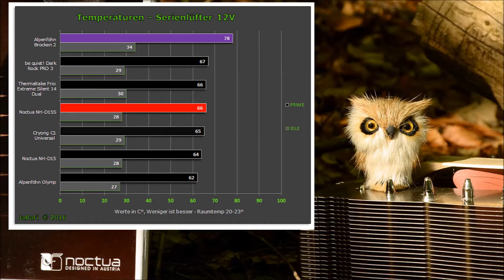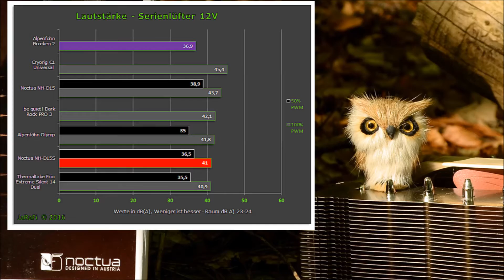Noctua NH-D15S - High-End-Kühler im Check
Heute bei uns im Check  - der NH-D15S von Noctua.
Der NH-D15S soll die Erfolgsgeschichte des D15 fortsetzen, dabei jedoch mehr Kompatibilität bieten als der normale D15. Außerdem verfügt er nur über einen hochwertigen Lüfter.

Ein schriflticher Test mit Montage folgt!

Wie sich der Kühler schlägt, dazu mehr im Video.
Es testet heute Jan.
Das Verwendete Testsystem:

AMD FX-9590
ASUS Crosshair V Formula-Z
Crucial Ballistix 8GB DDR3
Sapphire R7 250 Ultimate
Seasonic Platinum Fanless 560W
Samsung Spinpoint F3 320GB
ASUS MG24UQ
Voltcraft SL-100
Temperaturtests mittels Prime95
Lautstärketests mittels Prime95

Großes Dankeschön an Mattia T. für die Intro Musik.